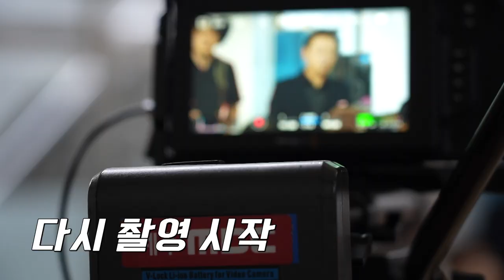제주어 드라마 ⭐️용심난 삼춘들⭐️ 2기 도민배우를 만나다!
지난 7월, 제주MBC 방송국에서는 제주어 드라마 제작을 위한 도민배우 2기 오디션이 열렸습니다.
연기에 진심인 많은 제주도민들이 지원해서 재미와 감동 가득한 연기를 펼쳐 보였는데요,
드디어 합격자 발표 날! (두구두구)
끼로 똘똘 뭉친 30여 명의 도민 배우가 탄생했습니다.
제주어 드라마 첫 촬영 현장으로 함께 가보실까요?